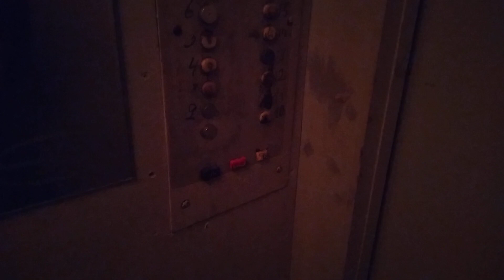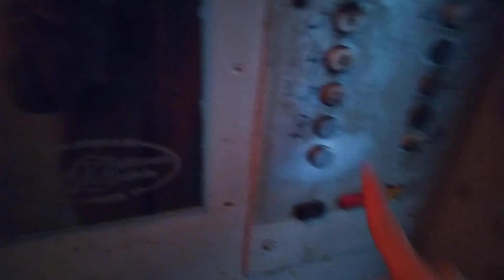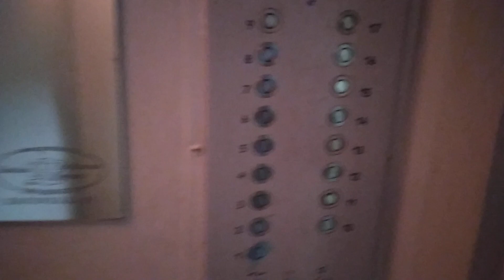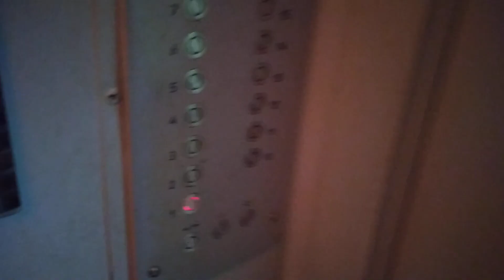Электрические лифты КМЗ-1992 г (@ г. Троицк, Октябрьский проспект, 23)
Информация.
• марка: КМЗ
• тип: пассажирский, грузопассажирский
• грузоподъёмность: 400-500 кг
• скорость: 1 м/с
• количество остановок: 16
• изготовлены: 1992 г
• установлены: 1998 г
• списаны: 06.2023—10.2023
• текущее состояние: утилизированы, заменены на ELM

Видео переснято!
Что изменилось:
• качество съёмки
• грузопассажирский лифт убрали из погрузочного режима
• перекрасили купе в обоих лифтов
• заменили ПЛ в грузопассажирском лифте
• на первом этаже покрасили ДШ пассажирского лифта